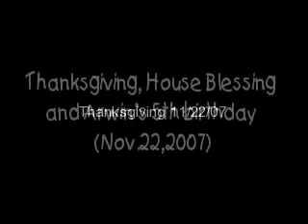Thanksgiving at cousin's house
Thanksgiving, House Blessing and Arwin's 5th birthday (November 22,2007)